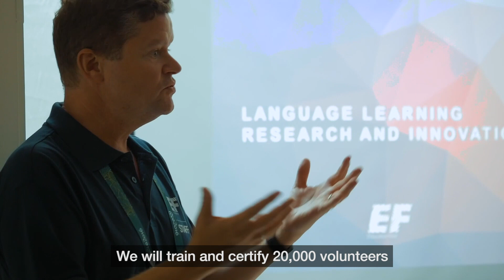EF & the Special Olympics World Games Abu Dhabi 2019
EF is teaming up with the Special Olympics World Games Abu Dhabi as an official supplier and the exclusive training provider for the Games' 20,000 volunteers.

Championing individuals with intellectual disabilities, the Special Olympics is all about acceptance and inclusion and it's a great honor to play a small part in this wonderful movement.